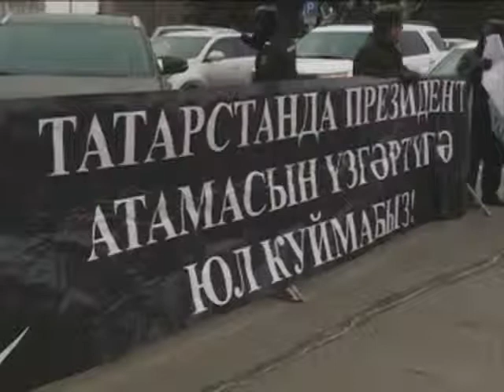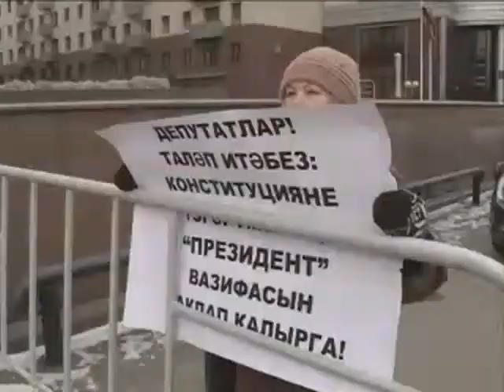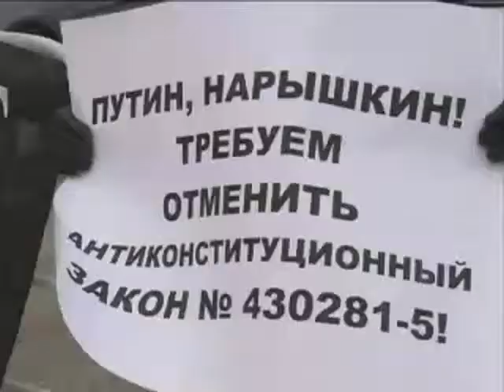26.11.2014. БТИҮ пикеты.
Бөтентатар Иҗтимгый Үзәге (БТИҮ) Дәүләт Шурасы каршында пикет уздырды.
Татарстан президентын юк итү - Татарстан дәүләтен юк итү!